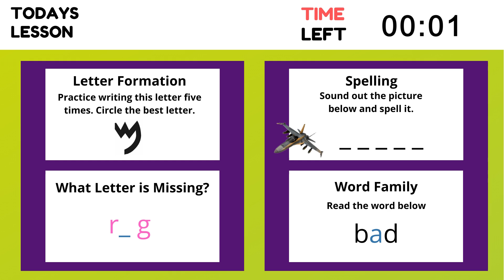Tazamach HS Academy Spelling Countdown Videos S1 E11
Take your homeschooling to the next level with our fun countdown videos